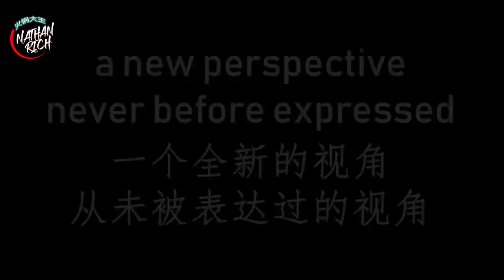❌ Epic China is Coming (Preview)